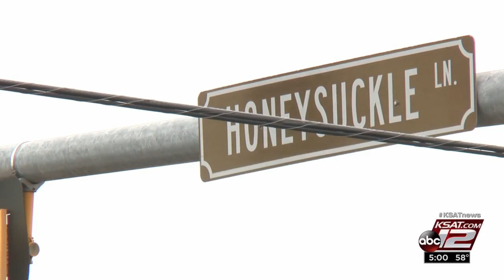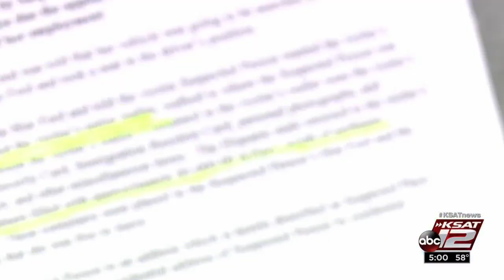Arrested SAPD officer accused of taking items from woman while in uniform